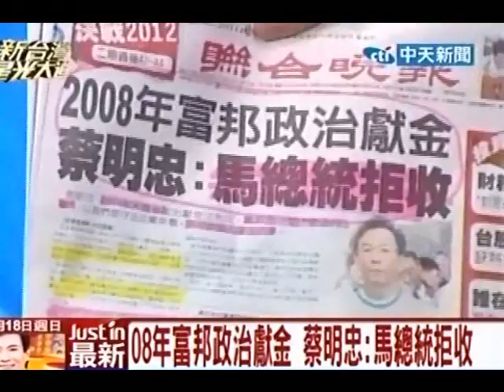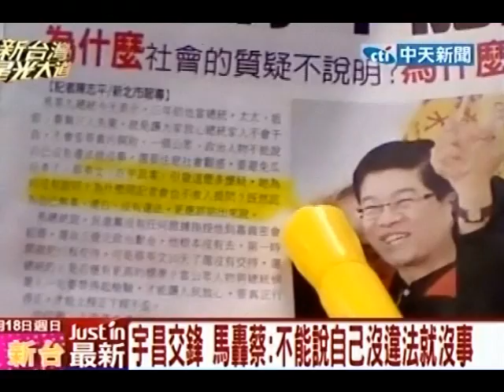新台灣星光大道 20111218(7/8)》08年富邦政治獻金 馬總統拒收